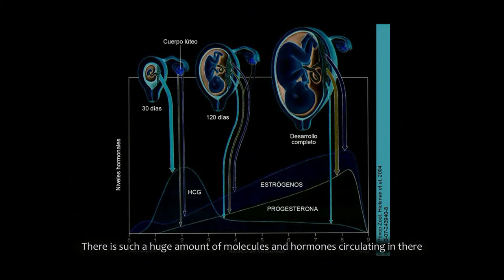Estados modificados de la consciencia durante el embarazo [HD 1080p]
Tráiler del documental "Ecotonía: la semilla de la vida", sobre los estados modificados de la consciencia durante el embarazo, el parto y el puerperio.

Trailer of the documentary film "Ecotony: the seed of life", about modified states of consciousness during pregnancy, labour and puerperium.

Puedes ver el documental completo en:
You can watch the whole documentary in: